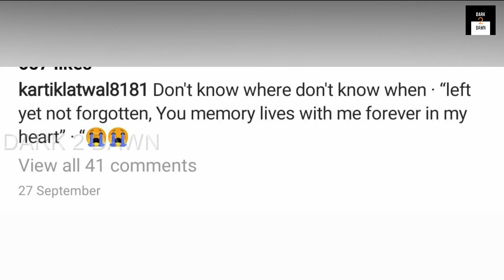Kartik Latwal ने जताया दुख | Abhishek Malik Family Murder Case